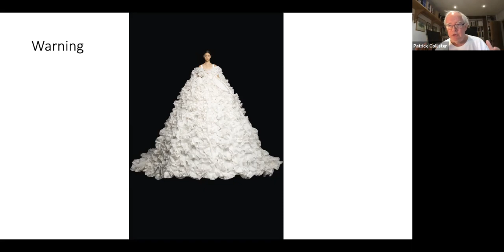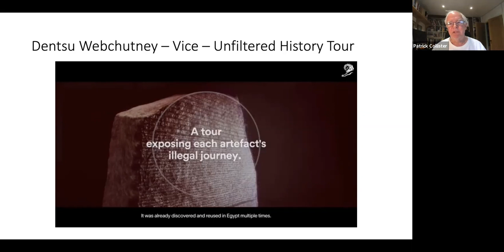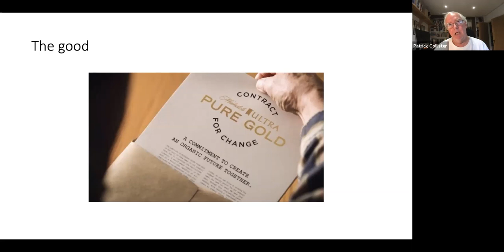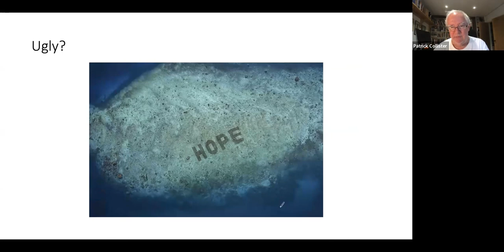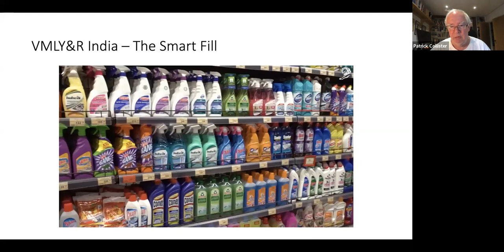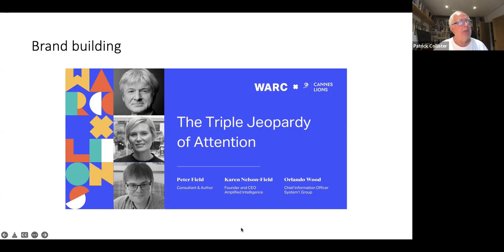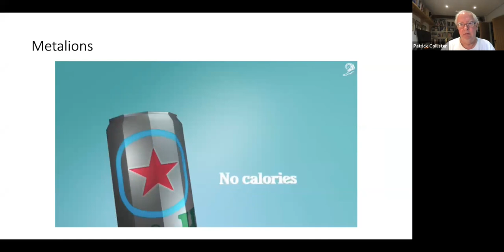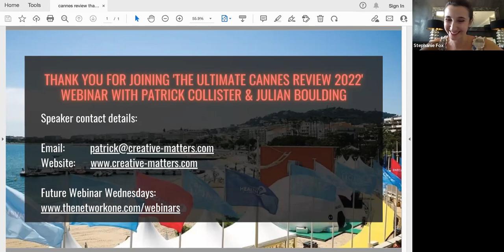Webinar: The Ultimate Cannes Review 2022 with Patrick Collister